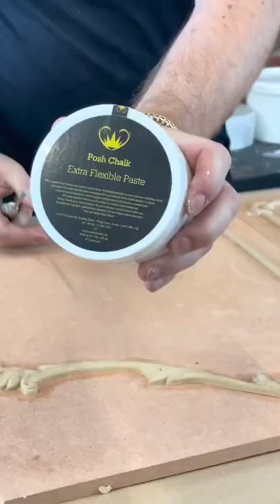Creating a French Chippy look with WoodUbend episode 1